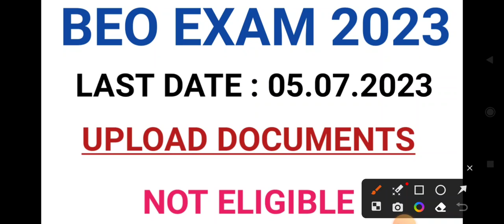BEO EXAM 2023 விண்ணப்பம் NOT ELIGIBLE முக்கிய தகவல்